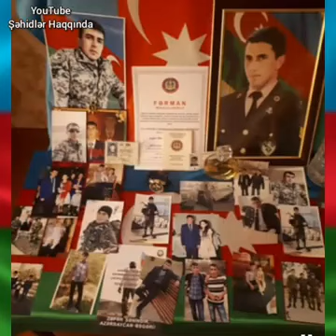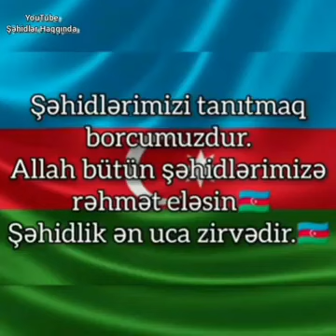🇦🇿DQ.XDT ŞƏHİD VÜQAR ƏKBƏROV🇦🇿😭Sənsizliyin 5🌙-ıdır yoxsan qardaşım😢🥀Məkanın cənnət olsun🙏😥🇦🇿